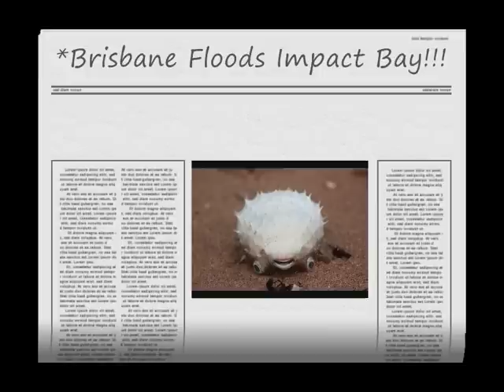Brisbane Floods * Impact Redcliffe Beaches* 14.01.2011.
Moreton Bay ecosystem impacted by  Flooding. Marine life, household items and rubblish wash up on the coast line of The Redcliffe Peninsula.